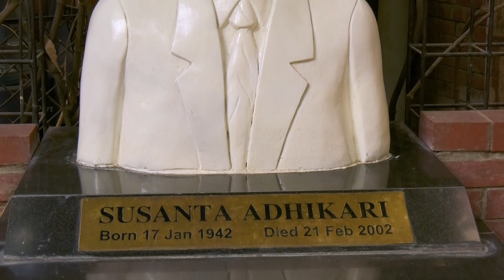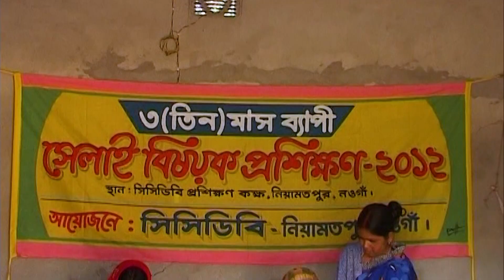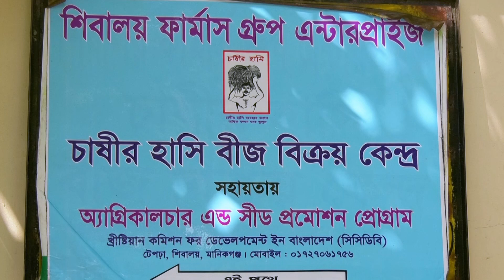সেরা কৃষি উদ্যোগী প্রতিষ্ঠান ক্যাটাগরিতে আরটিভি কৃষি পদক ২০২১ পেল সিসিডিভি | Rtv News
- Team RTV